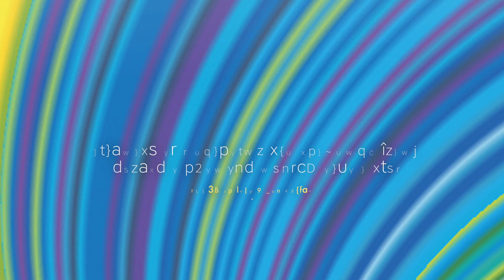Dr. Joan Enric Capellà presents the second day of the INTO Seminar 2019 - Subtítols Català